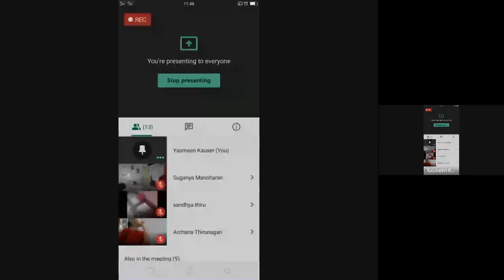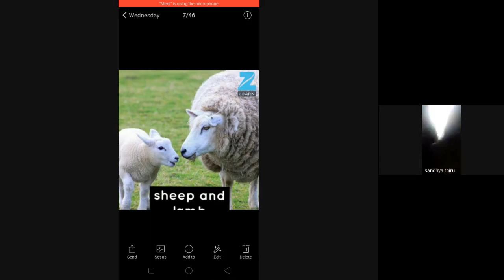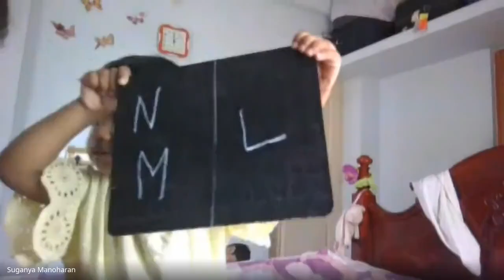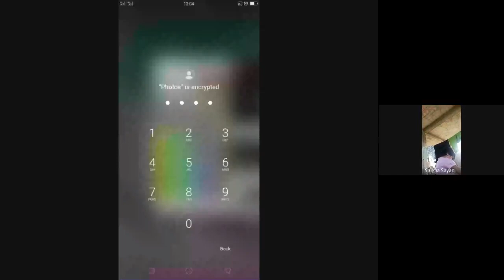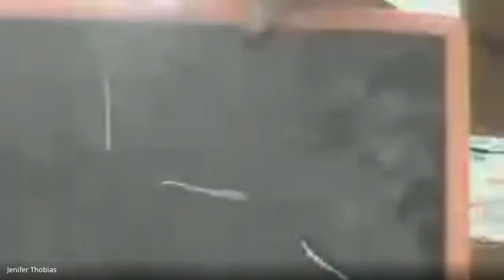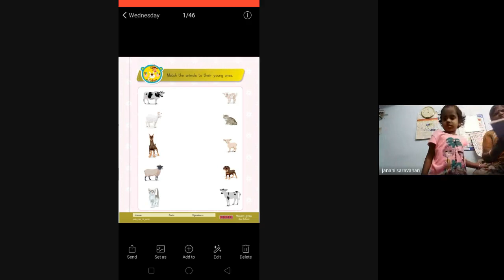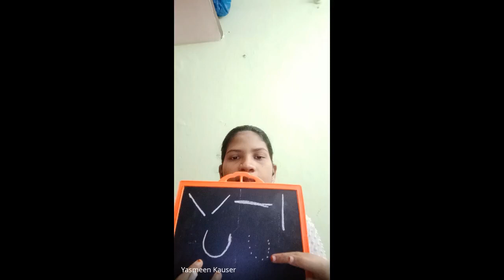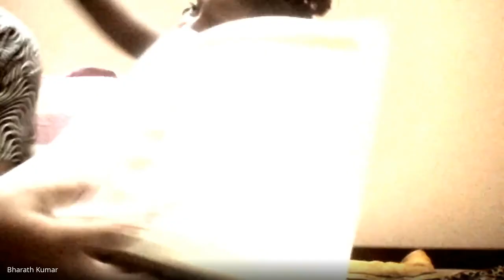Nursery Class Session 104 2020 11 18 at 22 03 GMT 8